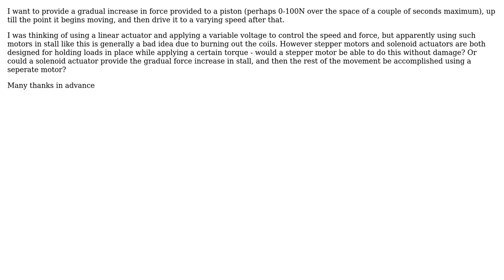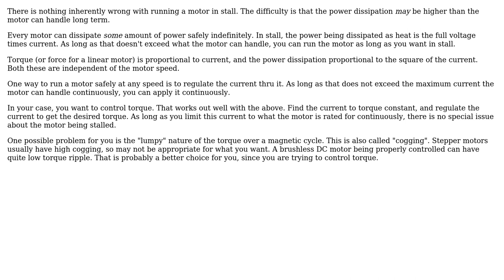Engineering: How to vary the force output of a motor while stalled?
With thanks & praise to God, and with thanks to the many people who have made this project possible! | Content (except music & images) licensed under CC BY-SA | Music | Images & others | With thanks to user Oliver Walters user Olin Lathrop and the Stack Exchange Network Trademarks are property of their respective owners. You are responsible for your own actions.